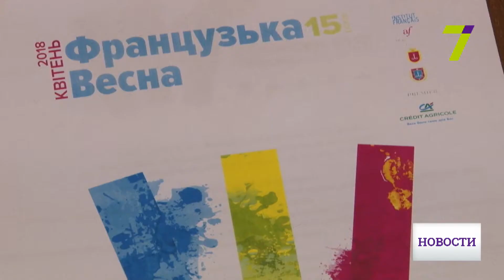В апреле в Одессу снова придет "Французская весна"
15 лет французской весны в Одессе.

С 5 по 28 апреля в нашем городе пройдет фестиваль. В его рамках покажут спектакли, состоятся литературные встречи, кинопоказы и концерты.

Также любителей французского искусства ждет знакомство с новыми музыкальными коллективами и кинолентами, которые никого не оставят равнодушными.

    «Каждый год “Французская весна” ожидает все более многочисленную публику и более требовательную к французскому искусству», – отметила замдиректора Французского института в Украине Матье Арден.